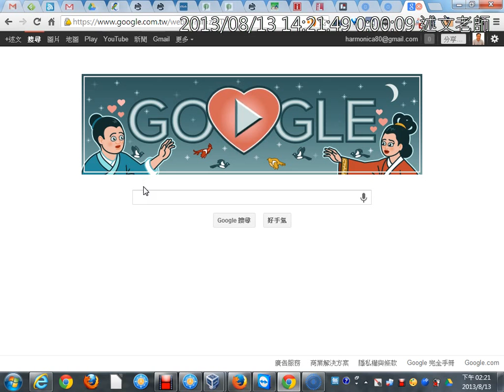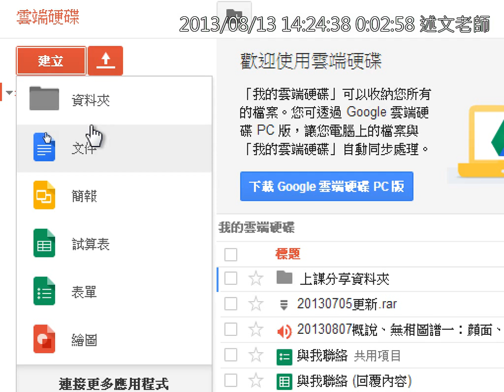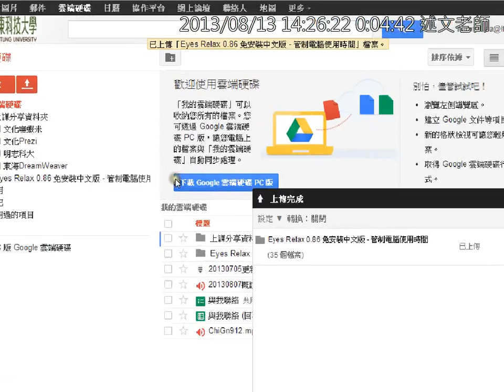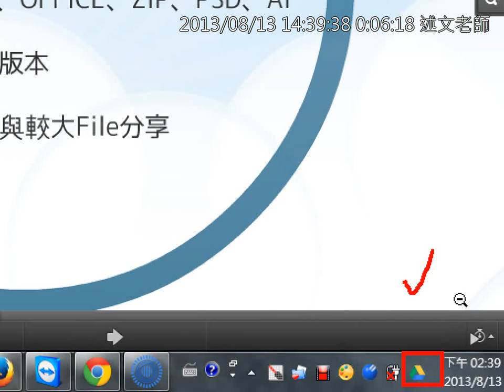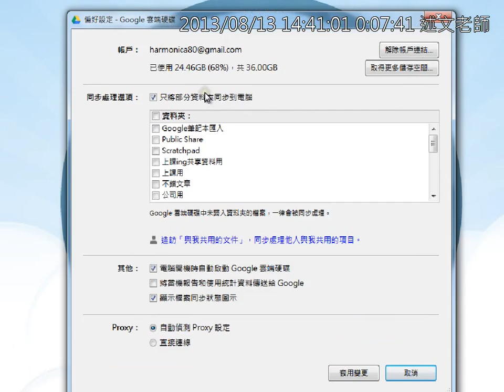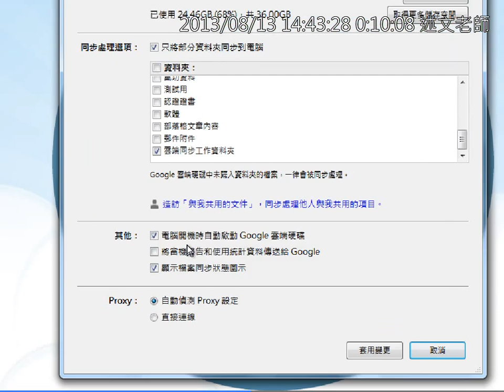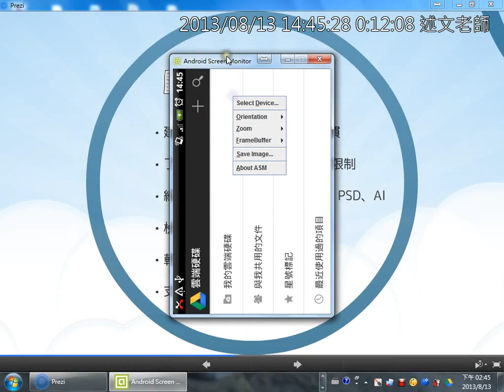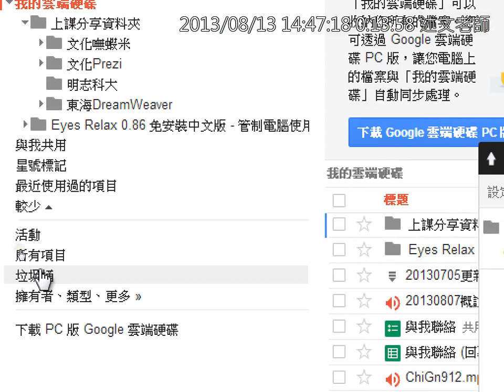04Google雲端硬碟：建立與上傳資料夾、安裝Google硬碟PC端同步程式、手機平板的Google雲端硬碟APP使用